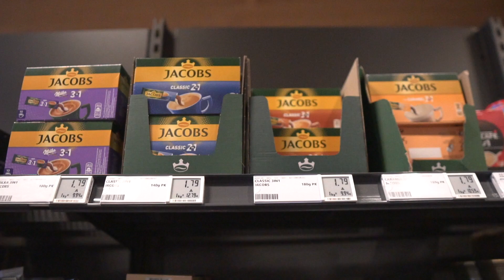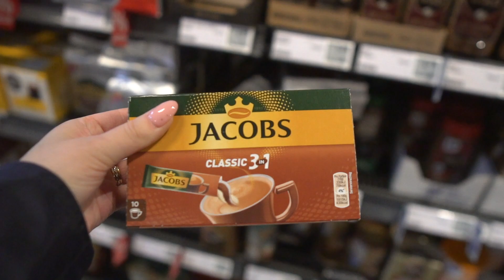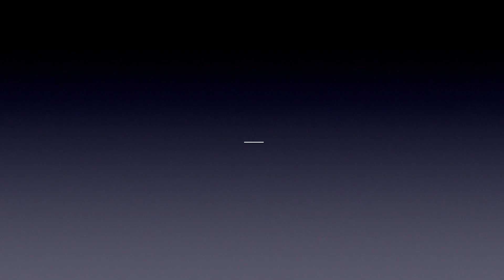Vlog Germania 2024